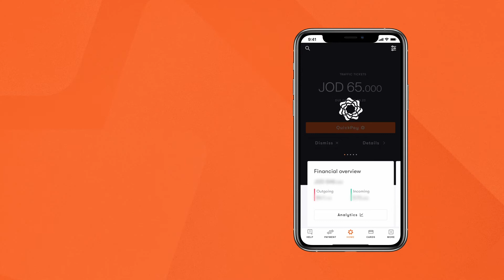Have you ever had full control of your bank cards?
Excited to shop online but not sure of the right steps? This tutorial will answer all your inquiries, and you’ll be able to manage your cards whichever way you like! 🥳